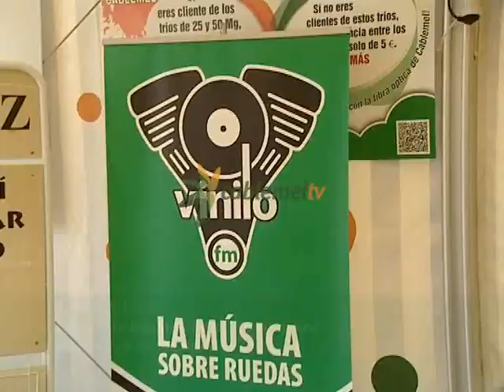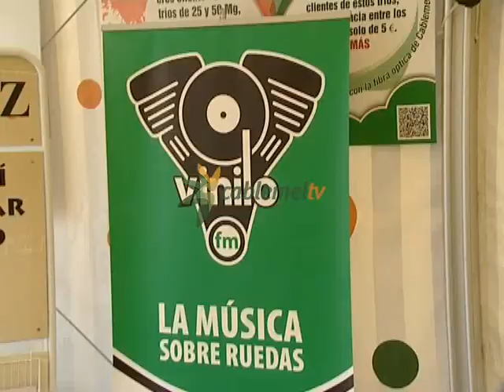Cablemel Tv y Vinilo FM un año más en la Feria con programación especial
Con el arranque de la Feria comienza también la programación especial de esta casa. Tanto Cablemel TV como Vinilo FM se visten de faralaes para traerles lo mejor de las fiestas patronales. Con Luces de Feria, presentado por Llanos Jiménez, les acercará, todas las noches a partir de las diez y desde la Caseta de Cablemel TV, todo lo que acontezca en el recinto ferial. Las mañanas, sin embargo, se trasladan a la radio de la mano de José Manuel Guirval y A Plena Luz de Feria.
Mañana sábado se inaugura la Feria de Melilla y con ella arranca la programación especial de esta casa. El hecho de que la Viceconsejería de Festejos haya retirado la caseta a Cablemel TV no impedirá que vivamos intensamente estas fiestas patronales. Con Luces de Feria estrena caseta, situada este año en el plató de Cablemel, y lo hace dispuesto a ofrecer reportajes de todo lo que acontezca en el recinto ferial, muchas entrevistas y, sobre todo, mucho, mucho espectáculo. Dirigido y presentado por Llanos Jiménez, que contará con un nutrido elenco de colaboradores, Con Luces de Feria les acercará todas las noches, a partir de las diez, lo mejor de las fiestas de Melilla y sus protagonistas, sin olvidar la mirada crítica y con el humor como columna vertebral.
Mientras la noche la copa la pequeña pantalla, la Feria de día llegará hasta sus casas a través de las ondas de VINILO FM. A Plena Luz de Feria se traslada al recinto ferial para, en riguroso directo, seguir pulsando la actualidad y abordando los temas del día a través de sus protagonistas. José Manuel Guirval a la cabeza, con la inestimable ayuda de Beatriz Pola, les ofrecerán una visión distinta de las fiestas patronales. Lo harán todas las mañanas, desde este domingo y hasta el próximo 7 de septiembre, de una a dos de la tarde.
Lo mejor de la Feria, sin censuras, en Cablemel TV y VINILO FM.